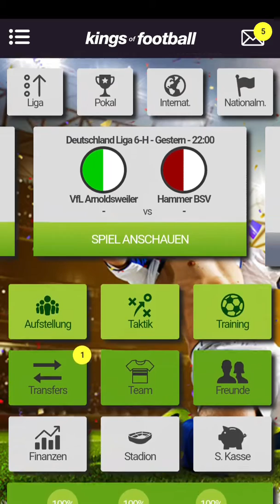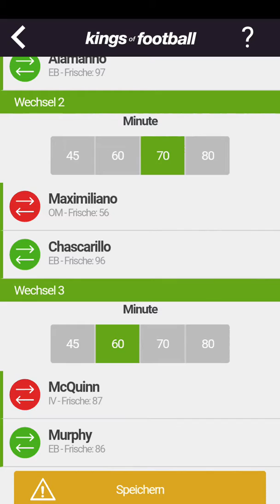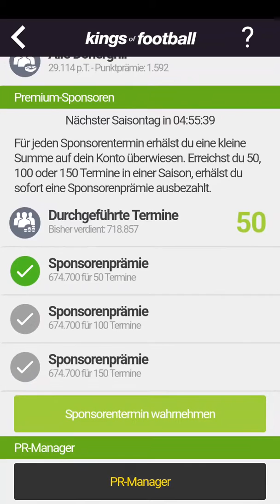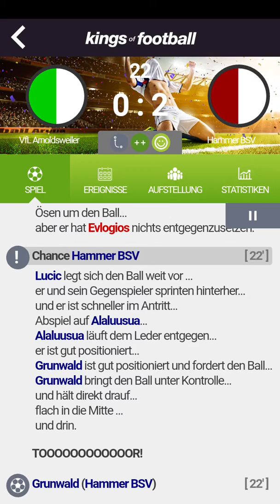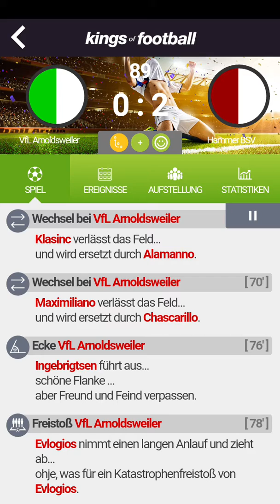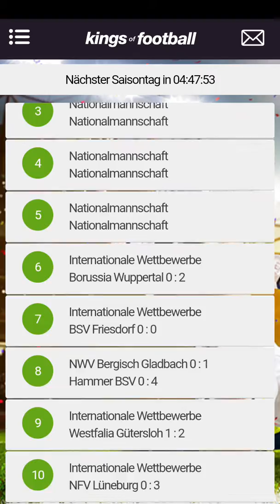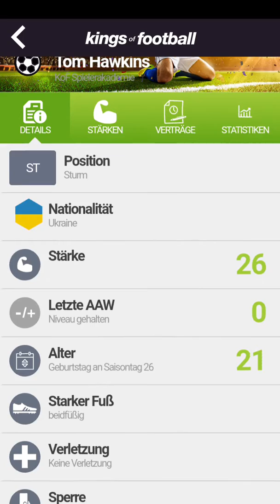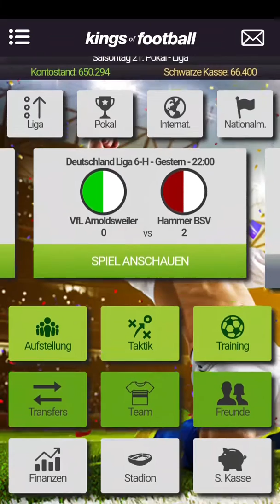Man sieht viel Positives... geht es in die Richtige?🤔 #04